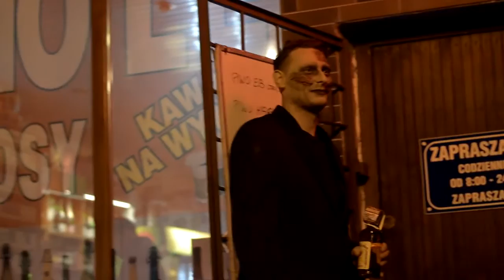Backstage: We Are Family / Deep Sesje pres. Halloween 2016 Bonus Material